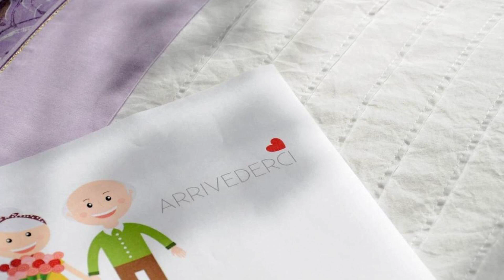Casa dei Nonni charminglanga, Grinzane Cavour, Italy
About Property:
Situated in Grinzane Cavour in the Piedmont region, Casa dei Nonni charminglanga has a balcony and inner courtyard views. This property offers access to a terrace, free private parking and free WiFi.

The air-conditioned holiday home consists of 2 bedrooms, a living room, a fully equipped kitchen with a microwave and a coffee machine, and 1 bathroom with a bidet and a hair dryer. Towels and bed linen are available in the holiday home. For added privacy, the ac...
Property Type: Hotel
Address: 19B Via IV Novembre, 12060 Grinzane Cavour, Italy
Searching For
1. Casa dei Nonni charminglanga - Grinzane Cavour - Italy
2. Casa dei Nonni charminglanga - Grinzane Cavour - Italy Address
3. Casa dei Nonni charminglanga - Grinzane Cavour - Italy Rooms
4. Casa dei Nonni charminglanga - Grinzane Cavour - Italy Amenities
5. Casa dei Nonni charminglanga - Grinzane Cavour - Italy Offers and Deals
Audio Credit:
Track Title: Blank Slate
Artist: VYEN